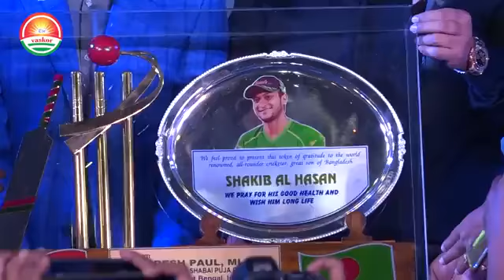কালি পূজায় সাকিব আল হাসান। কিন্তুএ কি করলেন সাকিব